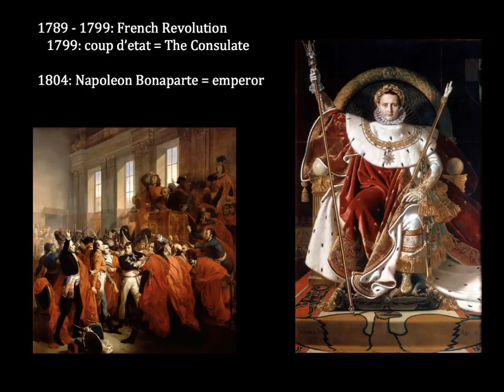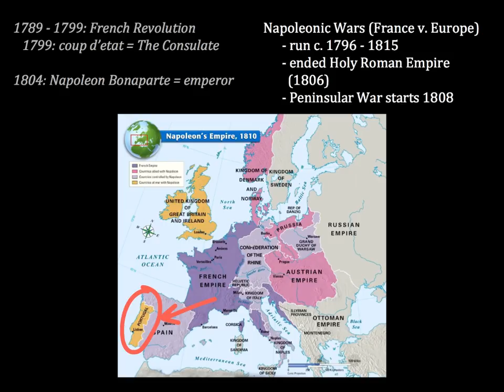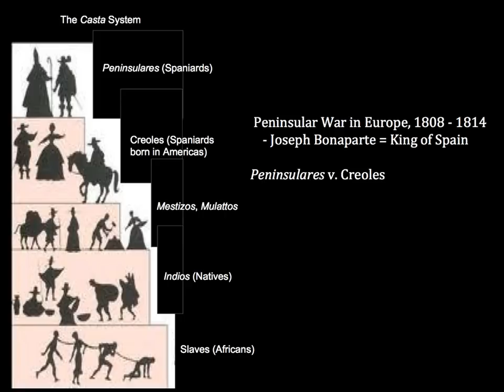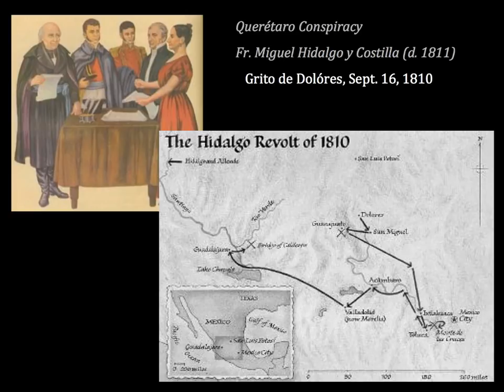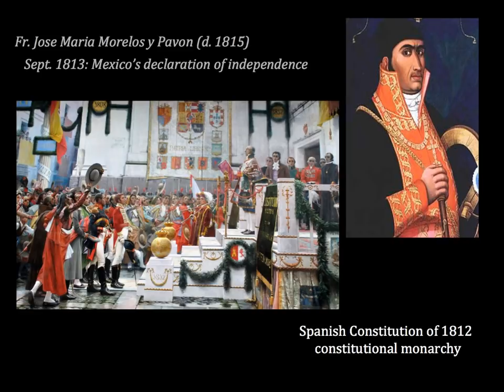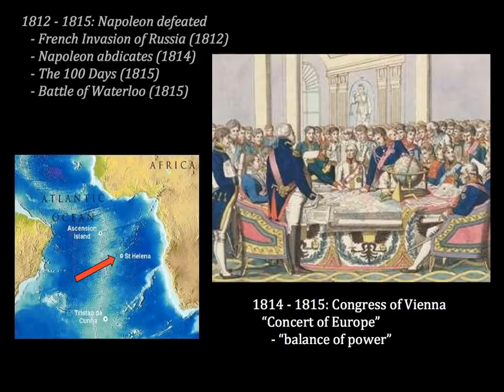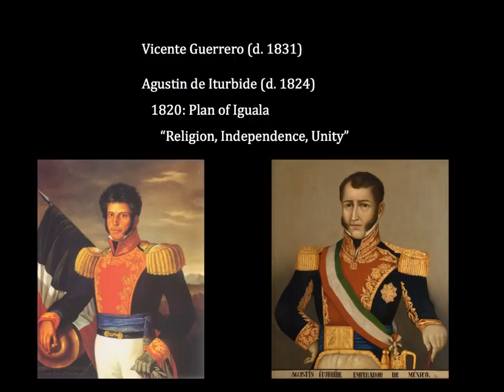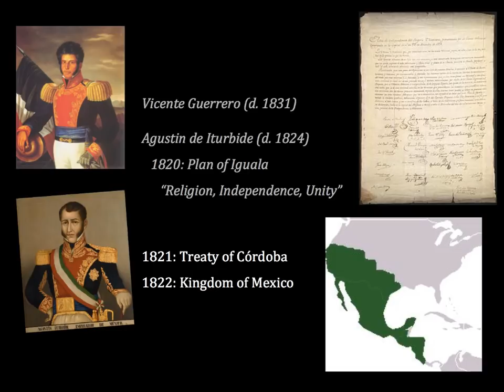The 1st Mexican Revolution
This narrated lecture provides a brief overview of the Mexican Revolution of 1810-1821. It is intended for use by LASA H.S. (Austin, TX) AP World History students and is narrated by LASA teacher Maricruz Aguayo Tabor